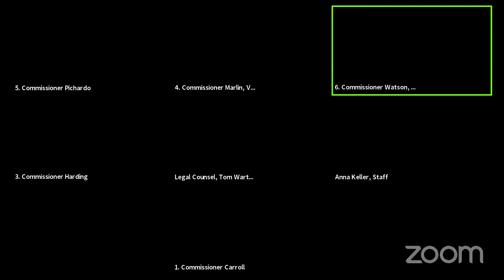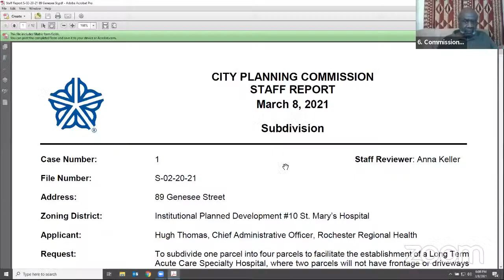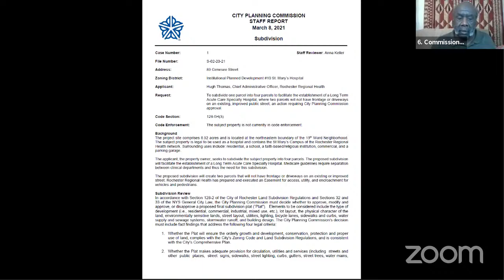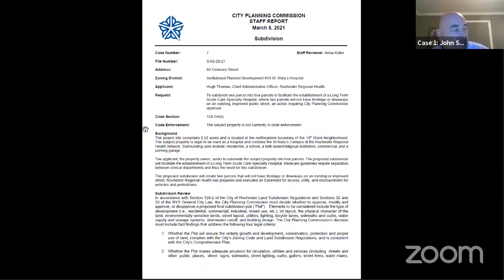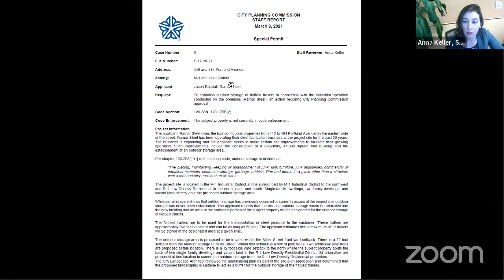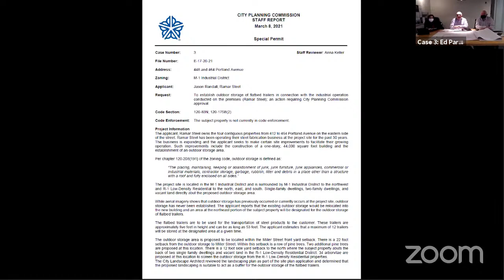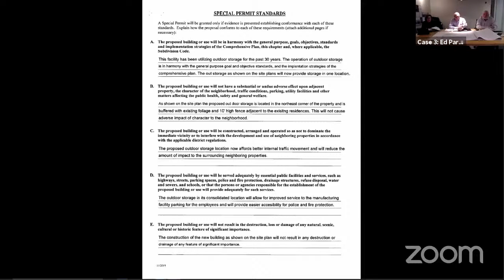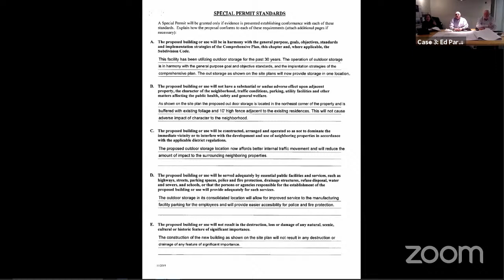City Planning Commission Public Hearing: March 8, 2021